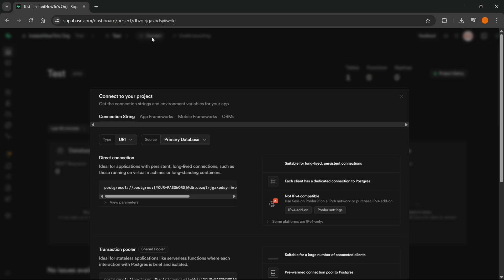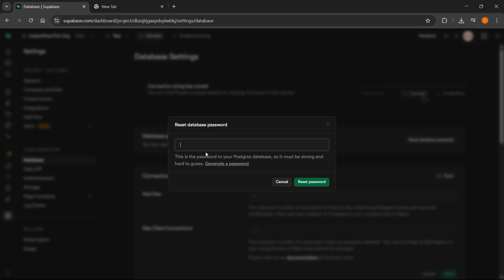How To FIND Your Supabase Connection String (QUICK & EASY) 2026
In this video, I'll show you how to find your Supabase connection string. This is a full guide on how to locate your Supabase database connection details in 2026.

In case you've been trying to get your Supabase connection string, this is the video you need to see!